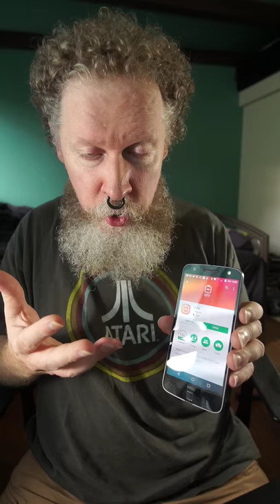Blabbering about IGTV and mobile stuff